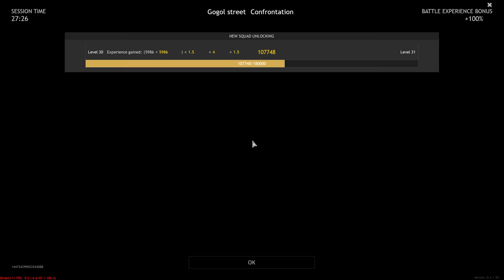Enlisted Gameplay - Gogol Street - Battle of Stalingrad [1440p 60FPS] No Commentary